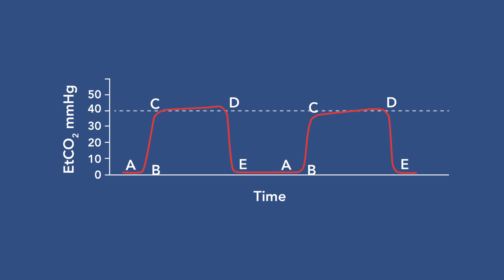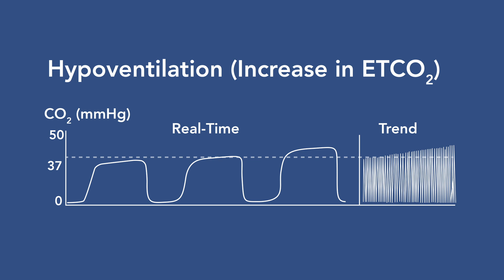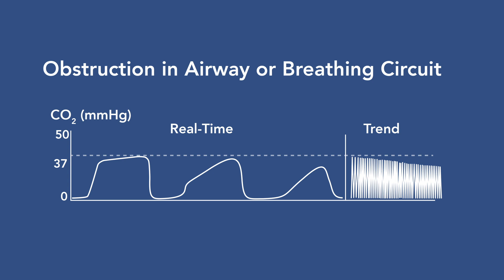Episode 49 - "CO2 and You" - Capnography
Guardian Education Group
We exist to provide world-class education in the healthcare industry. Our goal is to develop and deliver affordable and relevant training for medical professionals.